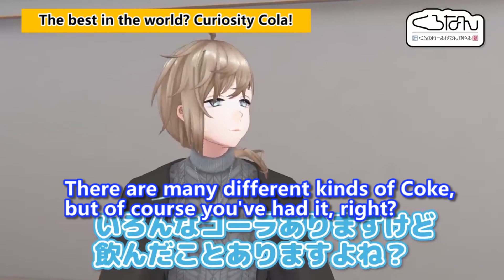［Eng Sub］Kanae and Kuzuha try the world's best tasting coke! ［ChroNoiR/Nijisanji/Curiosity Cola］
It looks good

Collab
Japan
Vtuber